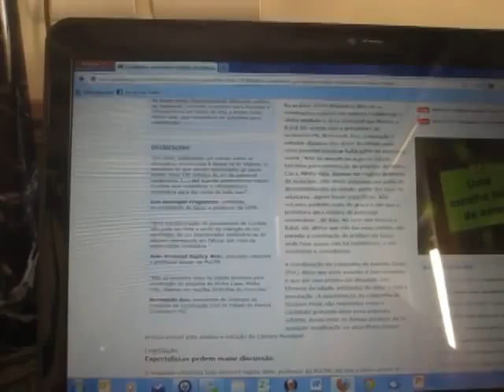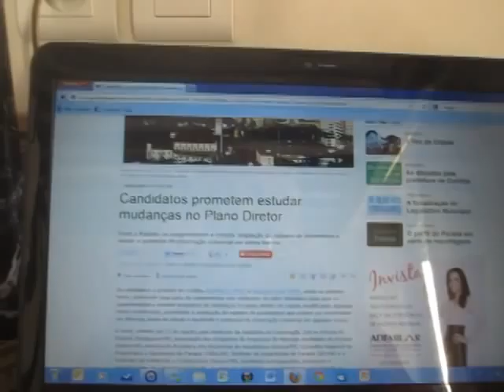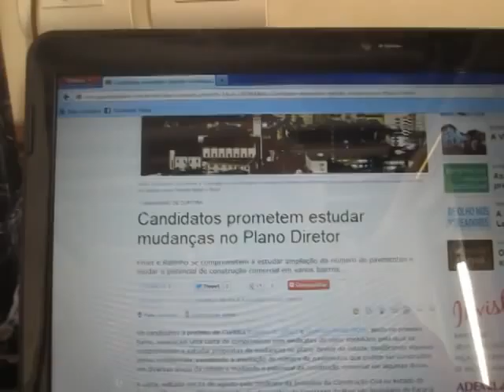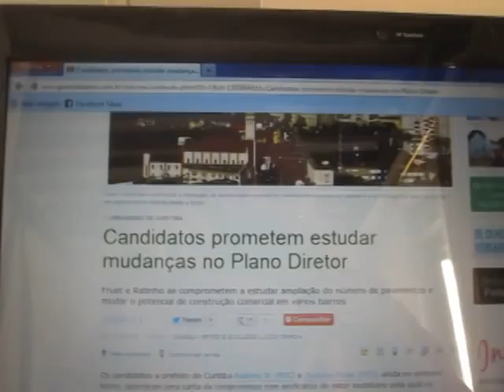A importância do Plano Diretor e Solo Criado prioridades